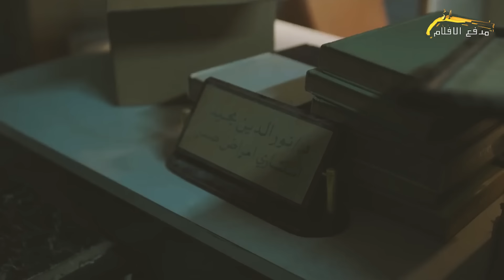ملخص فيلم احمد السقا الجديد جولة اخيرة